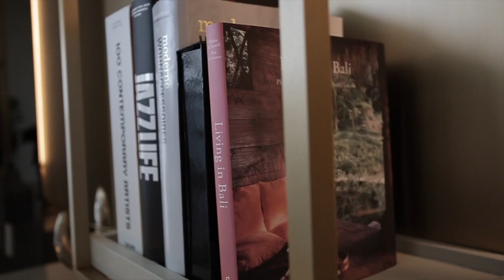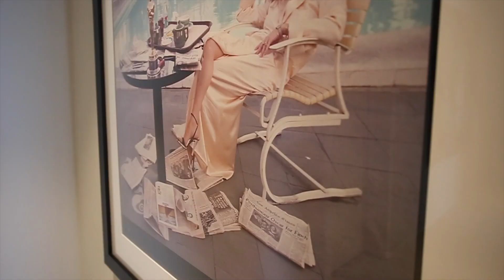Miami Condo Tour |$7.325 Million | 1000 Museum by Zaha Hadid | Peter J Ancona- Vlog #013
Miami Condo Tour |$7.325 Million | 1000 Museum by Zaha Hadid  | Peter J Ancona

DO YOU WANT TO PURCHASE FOR A FLORIDA CONDO, PENTHOUSE , HOME OR MANSION?
I represent one of the most established real estate brokerages locally in Florida & I want to be your real estate agent. I am a local expert who can give you the correct service , best pricing, terms & deals in our city. I hope you enjoy this new video as several of our Luxury Home Tours have gone viral on YouTube with your help :)

ABOUT PETER J ANCONA- TOP FLORIDA REALTOR:
Peter J. Ancona is the owner of Ancona Real Estate. A top Miami Brokerage with around 100 agents , that speak 15 languages & closes hundreds of real estate transactions per year. Peter will be your exclusive tour guide for a perspective on the size / scale of this Florida Property. Our Original Tours are designed to make you feel like you are on a live - in person showing with Peter J. Ancona. Peter is a specialist with affluent clientele, Celebrities, Royalty, Ceo's, Professional Athletes & Wealth Managers.

ABOUT THIS LUXURY CONDO AT 1000 MUSEUM:
Offered at $7,350,000
Half Floor Condo
Building is Designed by Zaha Hadid Architects
Furnished by Morada
Perfect blend of modern elements with luxury

DO YOU WANT TO SELL A SOUTH FLORIDA PROPERTY:
SET UP YOUR MEETING W/ PETER J ANCONA:
Message us to set up your listing appointment w/ Peter J Ancona
Fast & Accurate property evaluation
Expert opinion on the sale of your property
Detailed Marketing Plan in Stages
Viral Exposure Worldwide
We add Massive Value, Organization & Professionalism to your listing

We are constantly creating new original content about Miami real estate , luxury & the local lifestyle in South Florida. Our content is unique, inspirational & one of a kind to showcase properties. We have captured attention with several of our videos going viral.

FOLLOW PETER J. ANCONA ON INSTAGRAM: 44,000 FOLLOWERS
Watch - Peter J Ancona LIVE each day
See more Florida properties in real time.
DM peter directly on Instagram
See him on appointments
Watch him showings
See him w/ clients & filming properties
Link is as follows to follow NOW:

To reach Peter J Ancona directly for appointments:
WhatsApp Available for customers outside the USA. Please message

NEW VIDEOS RELEASED - WEEKLY - PLEASE SHARE
Your support means a lot to us as we are trying to grow the channel with everyone's help :)

THANK YOU TO EVERYONE WHO HAS MADE SEVERAL OF OUR PROPERTY TOUR VIDEOS GO VIRAL :) WE APPRECIATE YOU!